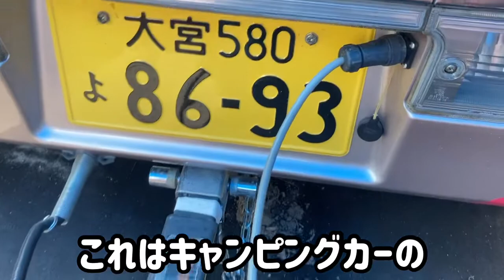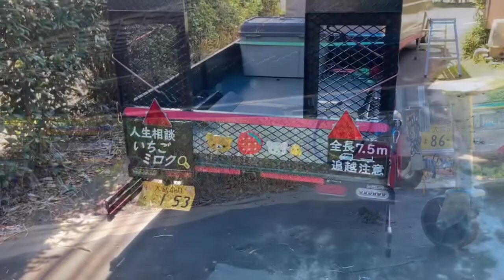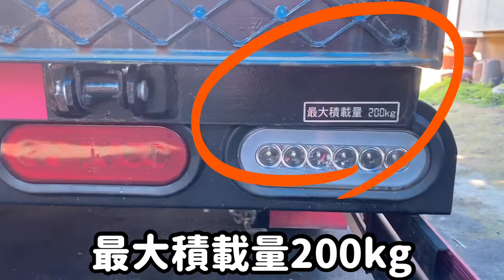いちご🍓シーマリン マルチトレーラー 連結を切り離す 動画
シーマリン製MT34Cカスタムモデルマルチトレーラーのかんたんな紹介です。🍓いちごトレーラーと呼んでます。連結を切り離す様子も撮りました。シーマリン